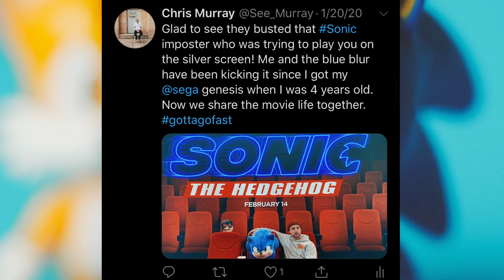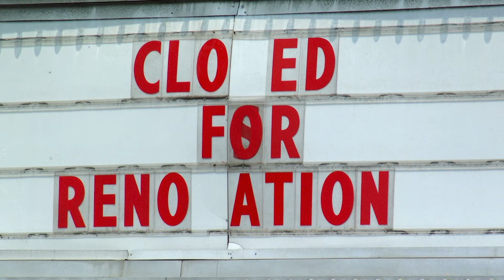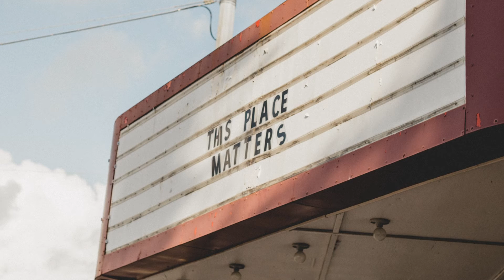Hollywood Vacancy: Can The Studios Outlive The Shutdown? -- NEWSWAY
It took but 3 weeks since the virus threat first started percolating the social space of the US before this town of tinsel and fame turned dark, with theaters abandoned, studios vacant, productions halted, and residents government mandated to shelter-in-place, practice social distancing and stay inside at all costs unless for emergencies or necessities. COVID-19 has created a major road block in the Hollywood ecosystem and ultimately the entire world, but how does this effect the movie industry in the long term?

Neuway Media is a boutique video production company based in Los Angeles, California that specializes in branded web content. We produce our own original content as well, including short films, podcasts, gear reviews, behind the scenes videos, and more!

NewsWay is a product of Neuway Media, LLC

Our FAVORITE Prime Lens
Our MOST USED Lens
The Stabilizer we Use
The MIC We Use
The LAV We Use
Our Drone
Our Tripod
Our Backpack We Take Everywhere
Hard Drive
Travel Hard Drive
New Favorite Portable Hard Drive

Other still imagery comes via Unsplash.

This video’s thumbnail was created using an image from Unsplash by user Denise Jans